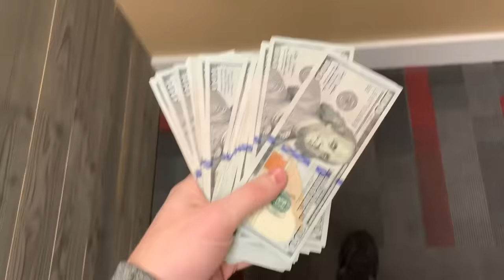I Drill MIRACLE River!! BIGGEST Pot Of The Night And All Of The Money Is In!! Poker Vlog Ep 298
PokerCoaching.com:

For a FREE All-Access Pass to PokerCoaching Premium & Jonathan Little’s Cash Game Masterclass for 3-days

Save up to $700 on Jonathan Little’s interactive poker training site.

UPCOMING EVENTS:
Hollywood, FL MUG - Vince Van Patten and I will be hosting a 2/5 Meet Up Game at the Hard Rock on April 18th. Start time is 11am. Call the poker room to be put on the list.

Austin, TX MUG - Andrew, Mariano, and I will be hosting a 1/2 NL Meet Up Game at The Lodge on April 23rd. Start time is 2pm. The list is up on Poker Atlas. I'll be in Austin for about 10 days starting May 22nd so even if you can't attend the MUG, come out to say hi and play the Lodge Championship Series; it's our biggest series of the year. Here's the schedule

Montreal, CA MUG - I'll be hosting a 2/5 NL Meet Up Game at Playground Club. More details to follow...